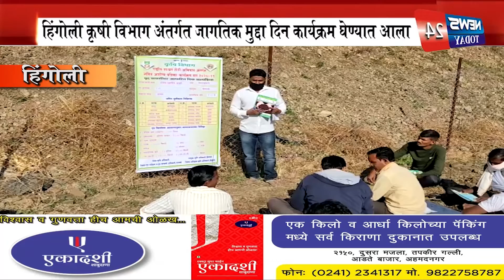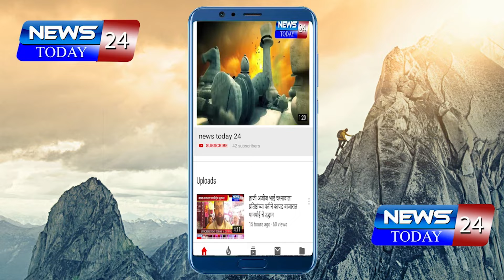हिंगोली कृषी विभाग अंतर्गत जागतिक मुद्दा दिन कार्यक्रम घेण्यात आला